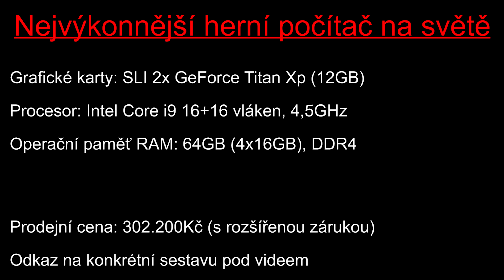Nejvýkonnější herní počítač na světě 2018 - 2x Titan Xp (1. díl)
Postavil jsem nejvýkonnější herní počítač na světě, jaký je možné si na začátku roku 2018 pořídit bez ohledu na rozpočet. Tento počítač na hry obsahuje i 16jádrový procesor Intel i9, který umožňuje zároveň hrát i streamovat nebo stříhat video na profesionální úrovni.
Toto je první díl dvoudílné série. V druhém dílu se bude osazovat vodní okruh na míru s fullcover bloky na grafické karty a s monoblokem na procesor a napájecí obvody na základní desce. Počítač bude nakonec sladěn do modré barvy.